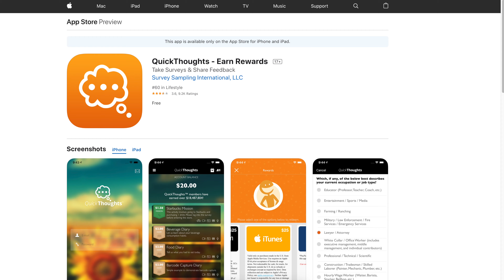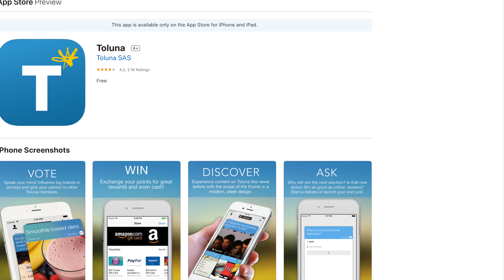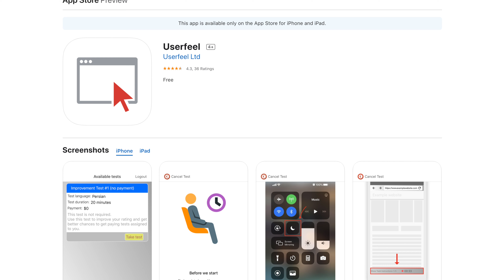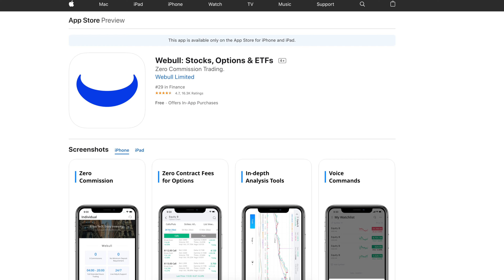7 BEST MONEY MAKING APPS IN 2020 (100% works)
7 BEST MONEY MAKING APPS IN 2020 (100% works)
Learn how to make money from your phone using these top 7 best free apps to earn money. These money making apps will help you earn cash from your phone by taking surveys, investing and selling your photos online. I think these are some of the best ways to earn money by killing free time. Hope you enjoy!

📚 My top 5 favorite books that you should check it out:
➡️ Think and Grow Rich
➡️ Rich Dad, Poor Dad
➡️ How To Win Friends & Influence People
➡️ 4 Hour Work Week

🎥 My Video Equipment

🛒 Check out my gear that I use to film my videos
✅ My Camera
✅ My Main Microphone
✅ My Small Microphone
✅ My Small Tripod
✅ My Big Tripod
✅ My Lighting Equipment